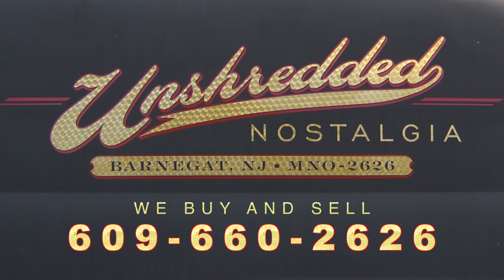Unshredded Nostalgia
Unshredded Nostalgia sells an eclectic mix of 17th through 20th century antiques, collectibles, paper and advertising items including over 2,000 historical documents, photo archives depicting Hollywood celebrities, musicians of all genres, sports legends, and world leaders. Other items include books, magazines, legal and illegal casino memorabilia, antique jewelry, Hummel's, and vintage signs.